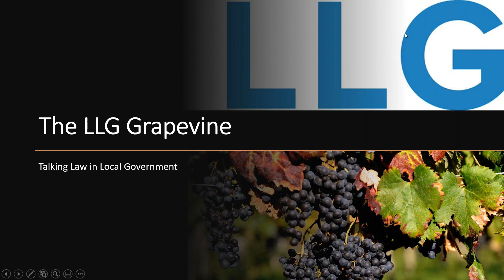The LLG Grapevine 22 11 21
Talking Law in Local Government

Helen McGrath, Head of Public Affairs at LLG looks back over the last edition of the bulletin highlighting points of interest, pulling in government policy and national news to give you a quick round-up of topical developments.​